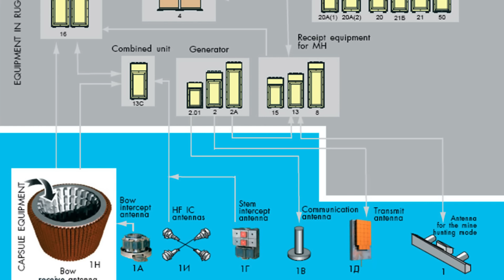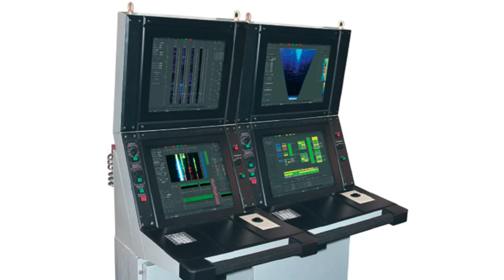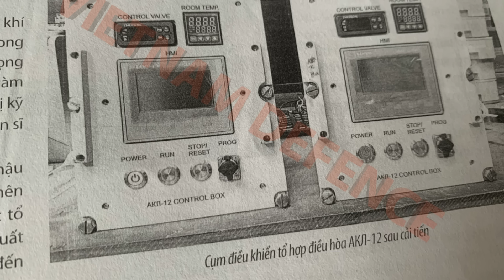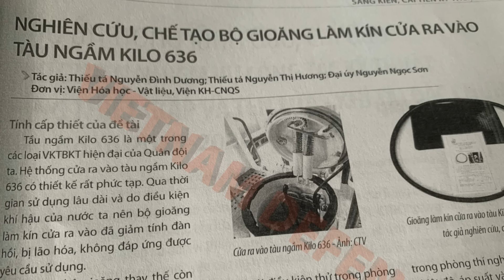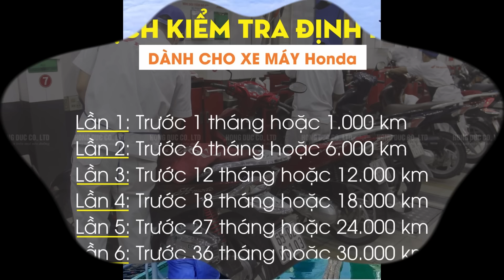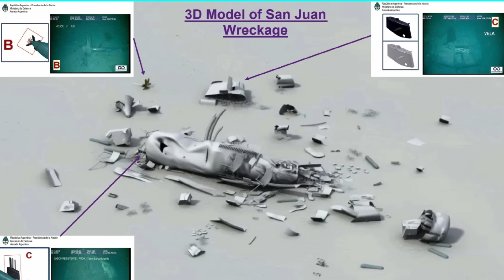10 năm rồi, Quân đội Việt Nam nhen nhóm độ chế tàu ngầm Kilo - Nhỏ trước, lớn sau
10 năm rồi, Quân đội Việt Nam nhen nhóm độ chế tàu ngầm Kilo - Nhỏ trước, lớn sau